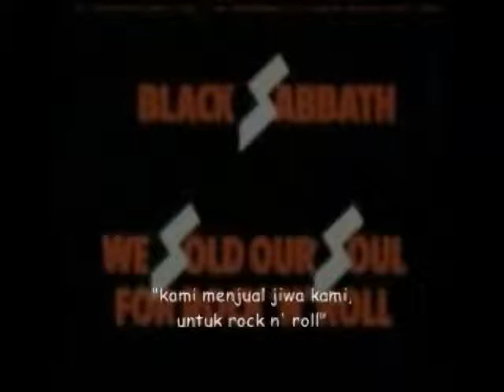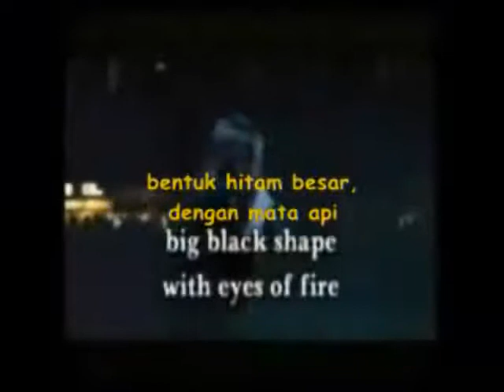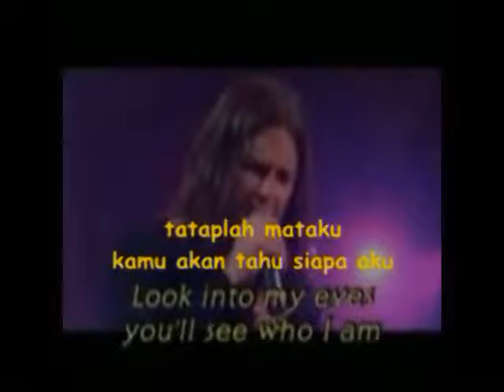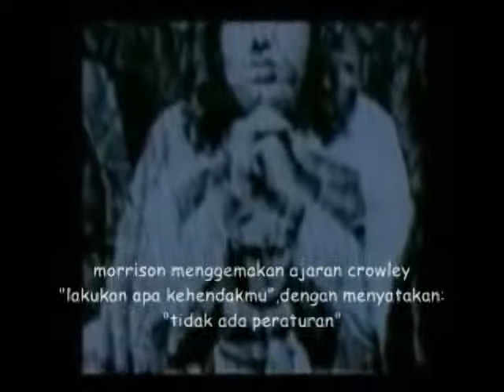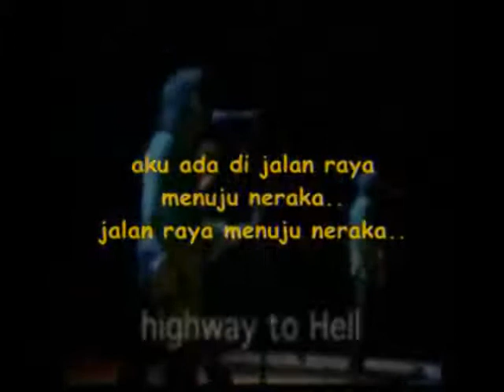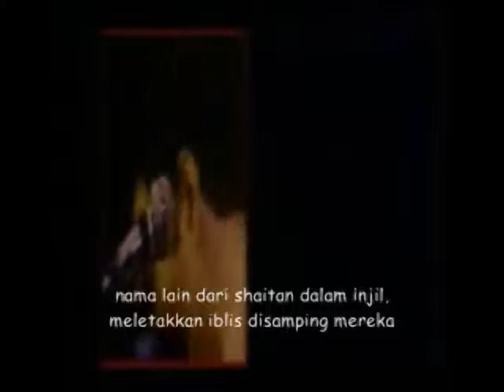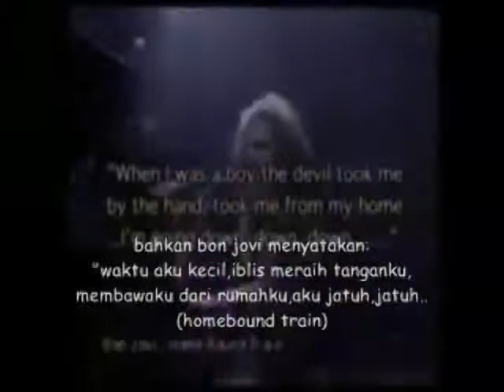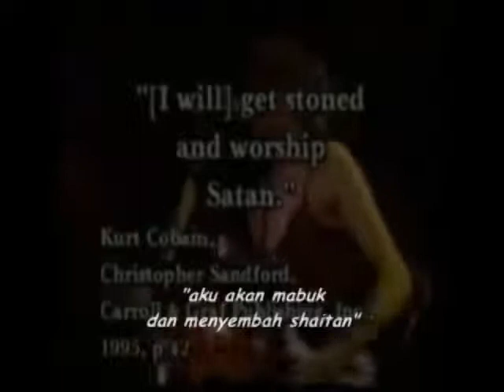AKTIVITAS TAK BERMAKNA